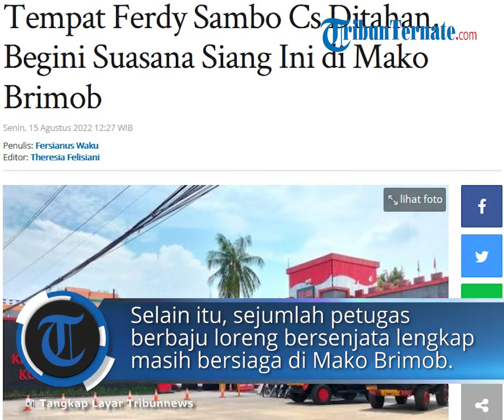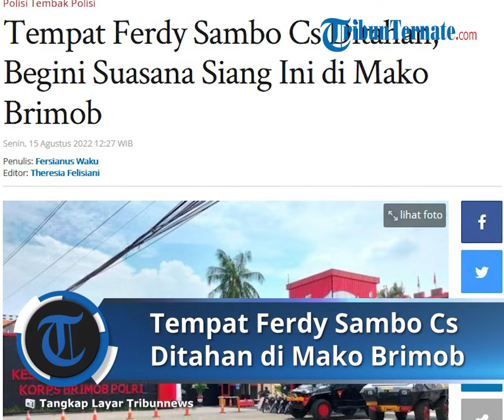Suasana Mako Brimob, Tempat Irjen Ferdy Sambo Cs Ditahan, Dijaga Petugas Bersenjata Lengkap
TRIBUN-VIDEO.COM - Markas Komando Brigade Mobile (Mako Brimob) Cimanggis, Depok, Jawa Barat, tampak sepi pada Senin (15/8/2022) siang.

Pantauan Tribunnews.com di Mako Brimob, meski sepi tetap ada dua kendaraan taktis terparkir di depan pintu masuk.

Tak hanya itu, beberapa motor berjenis trail juga disiagakan persis di depan pintu masuk Mako Brimob.

Selain itu, sejumlah petugas berbaju loreng serta bersenjata lengkap masih bersiaga di Mako Brimob.

Sebagai informasi, Mako Brimob merupakan tempat mantan Kadiv Propam Polri Irjen Ferdy Sambo ditahan dalam kasus tewasnya Brigadir Nofriansyah Yoshua Hutabarat alias Brigadir J.

Selain Ferdy Sambo, beberapa anggota Polri yang juga turut ditahan di Mako Brimob dalam kasus ini, yakni eks Karo Paminal Propam Polri, Brigjen Pol Hendra Kurniawan.

Kemudian, Brigjen Benny Ali, mantan Karo Provost, Divisi Propam Polri, Kombes Agus Nurpatri, mantan Kaden A Biropaminal Divisi Propam Polri.

Lalu, Kombes Susanto, mantan Kabaggakum Biro Provos Divisi Propam Polri dan AKBP Jerry Raymond Siagian, Wakil Direktur Reserse Kriminal Umum Polda Metro Jaya.

Sebelumnya, Kapolri Jenderal Listyo Sigit Prabowo mengumumkan Irjen Ferdy Sambo menjadi tersangka baru dalam kasus pembunuhan Brigadir J di rumah dinasnya di Komplek Polri Duren Tiga, Jakarta Selatan pada 8 Juli 2022 lalu.

Artikel ini telah tayang di Tribunnews.com dengan judul Tempat Ferdy Sambo Cs Ditahan, Begini Suasana Siang Ini di Mako Brimob,